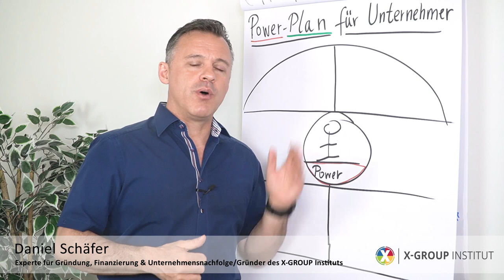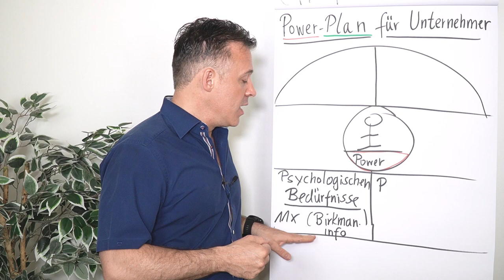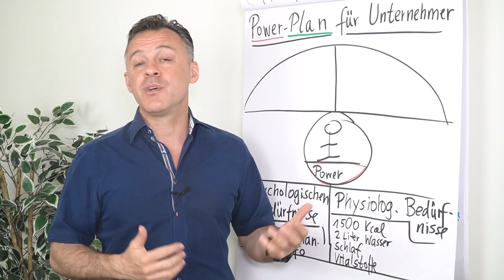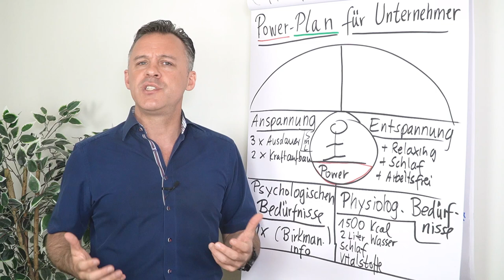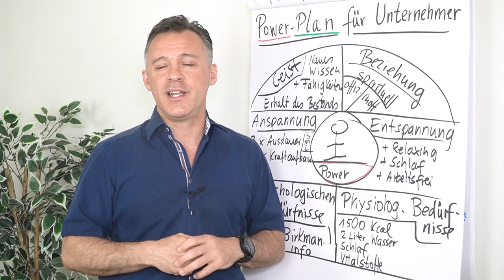Power-Plan für Unternehmer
Als Unternehmer brauchst du viel Power. Wo nimmst du deine Power her?
Daniel Schäfer geht in diesem Clip auf die sechs Bereiche ein, die dein Power-Plan ausmachen. Du erhältst eine Anleitung für die Bereiche psychologische Bedürfnisse, physiologische Bedürfnisse, Anspannung, Entspannung, Geist und Beziehung.